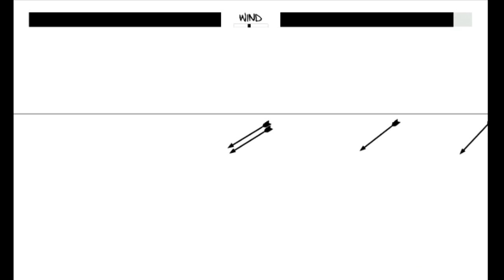Bowman vs Computer [Android-App] Sample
In this video we show you the Android-App 'Bowman' and how the 'vs Computer'-Option works.